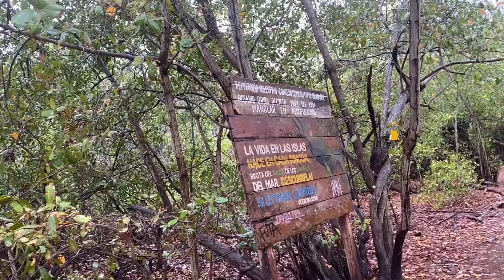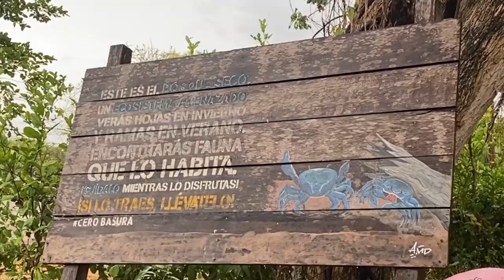🇨🇴 Isla Grande - Islas Rosario - Cartagena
Visitamos a Ilha Grande, parte do arquipélago das Ilhas Rosario. Nossa intenção era dormir lá por 2 noites, mas tivemos um imprevisto médico e precisamos retornar para Cartagena.
Um dia voltaremos pra cumprir esse objetivo com sucesso.